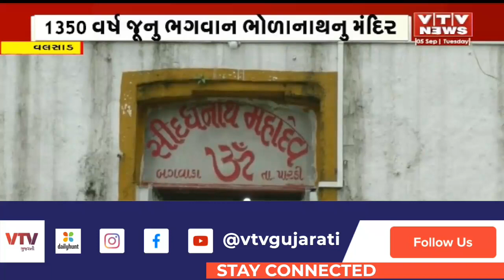Valsad News: જાણો વલસાડની પ્રાચીન નગરી બગવાડામાં આવેલા 1350 વર્ષ જૂના શિવ મંદિરનો મહિમાં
Valsad News:  હિન્દૂ શાસ્ત્ર મુજબ શ્રાવણ માસ માં શિવ પૂજા નું અનેરું ધાર્મિક મહત્વ છે ત્યારે સમગ્ર રાજ્ય ની સાથે સાથે વલસાડ જિલ્લા ની પ્રાચીન નગરી બગવાડા માં પણ આવેલ સિદ્ધનાથ મહાદેવ પણ  શિવભક્તો માટે આસ્થાનું મહાકેન્દ્ર બની રહ્યું છે | VTV GUJARATI